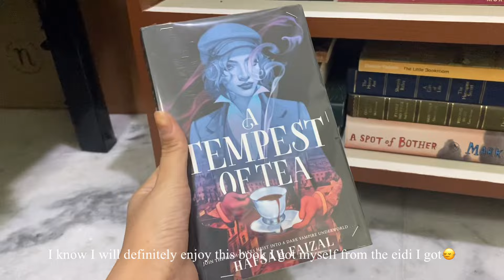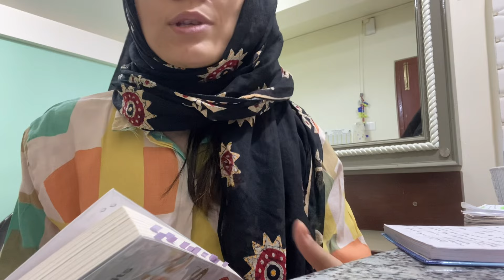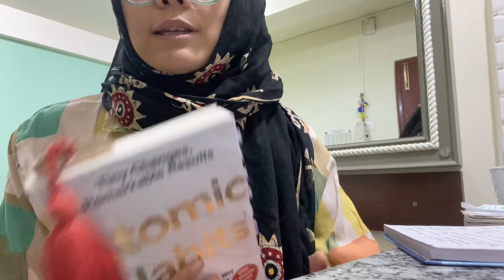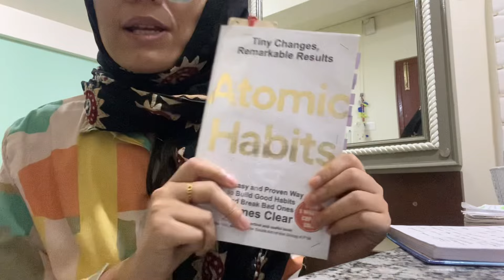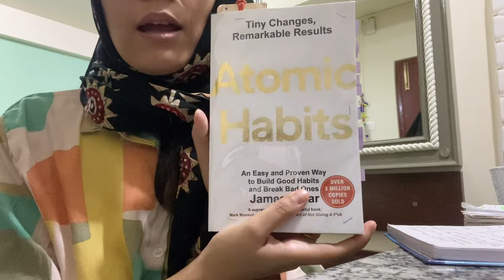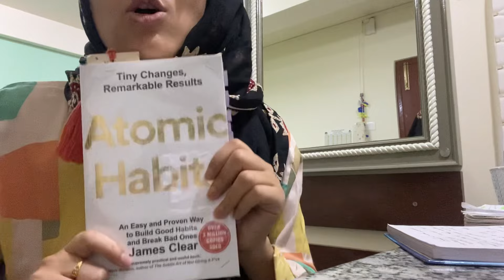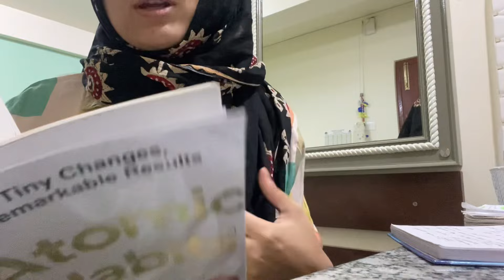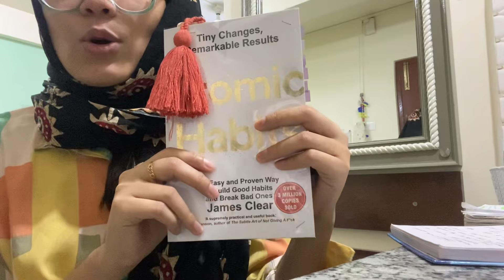An evening coffee with me, let’s talk on Atomic Habits by James clear🌿